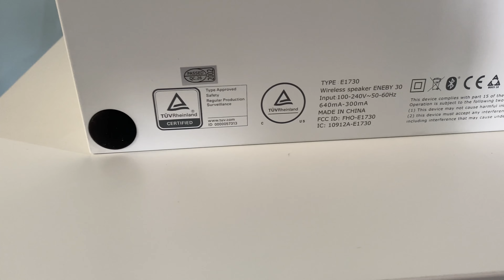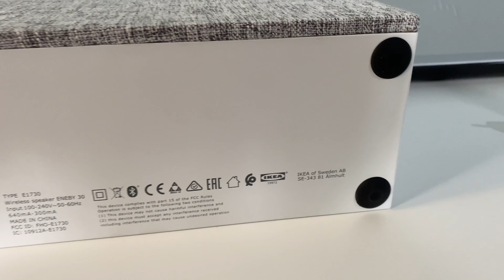ENEBY 30 Unboxing & Bass Test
IKEA ENEBY30 Purchased from IKEA Hyderabad, India for RS 7990
Unboxing & Bass test. Video shot on iPhone 11, 4K 60 FPS

Specification of ENEBY 30
MONO 4.2" Woofer x 2, Tweeter
Amplifier output power 42W.
Standby energy consumption less than: 0.5 W.
Base/ Back panel/ Knob/ Cap/ Frame: ABS plastic
Cover: 100% polyester
Screw cover: Synthetic rubber
Feet: Silicone rubber

ENEBY 30

ENEBY 20

iPhone 11
Selfish Stick

Vimal Kumar Gope
From - Jamshedpur, Jharkhand